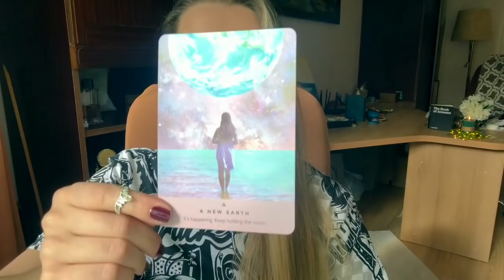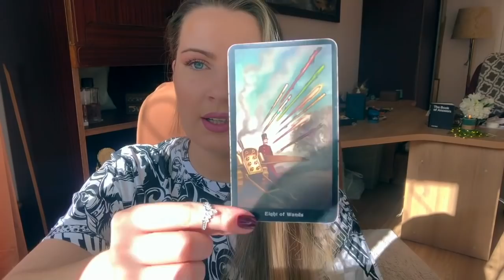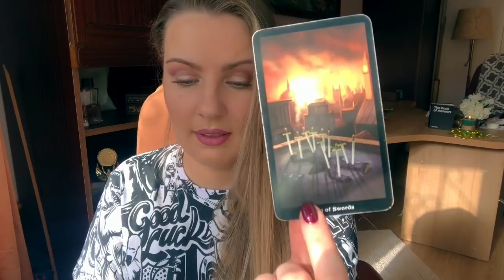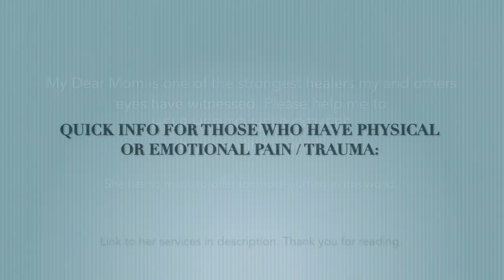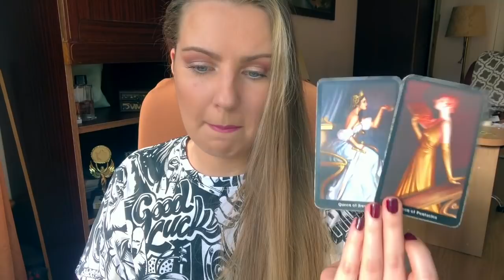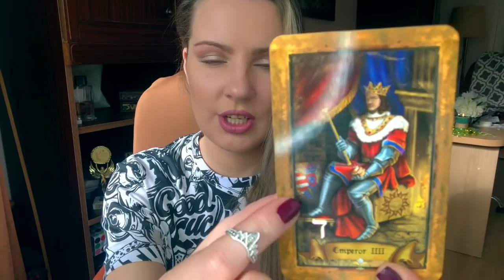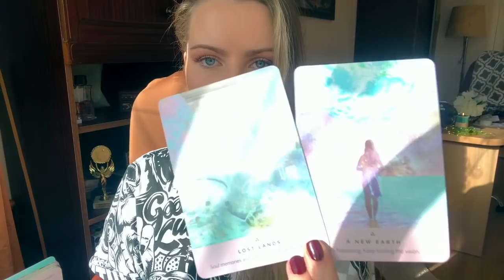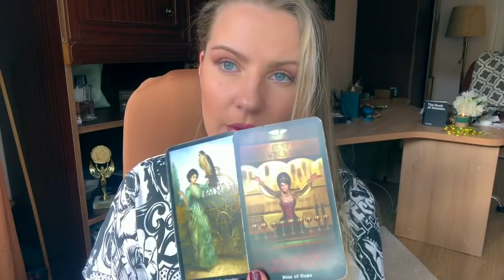🔮 Pick A Card - 𝐌𝐞𝐬𝐬𝐚𝐠𝐞 𝐟𝐫𝐨𝐦 𝐒𝐩𝐢𝐫𝐢𝐭 | 𝐖𝐡𝐚𝐭 𝐘𝐨𝐮 𝐍𝐞𝐞𝐝 𝐓𝐨 𝐇𝐞𝐚𝐫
Dear Tribe,
I have been asked about messages from spirit or self-care reading and I hope that this will be helpful. I am looking forward to hearing the stories of those who would like to share in the comments below. 𝑳𝒐𝒗𝒆, 𝑩𝒓𝒊𝒈𝒊𝒕𝒂.
🔹Time Stamps🔹
1 - 1:47
2 - 18:45
3 - 38:43
4 - 1:02:44

Leo 1989